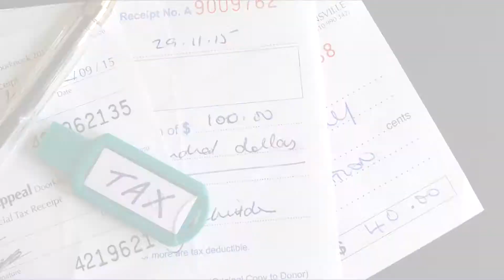Northwest Indiana Area Accounting and Tax Practice For Sale with Naab Consulting.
Naab Consulting represents the following accounting practice for sale in northwest Indiana.